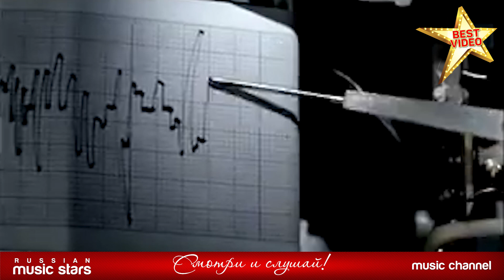АЛЕНА СВИРИДОВА — Я СЛИШКОМ МНОГО ЗНАЮ ❂ КОЛЛЕКЦИЯ ЛУЧШИХ КЛИПОВ ❂ BEST VIDEO ❂